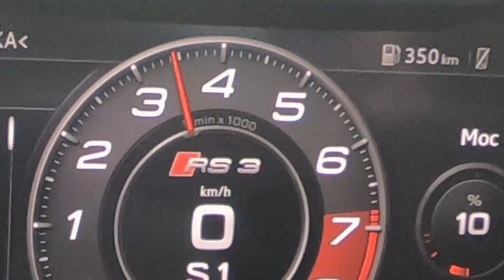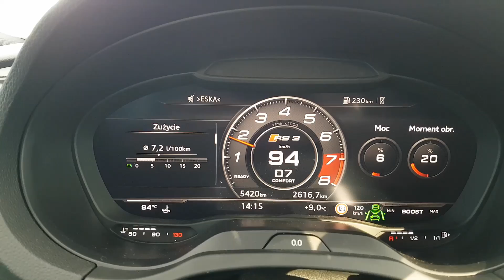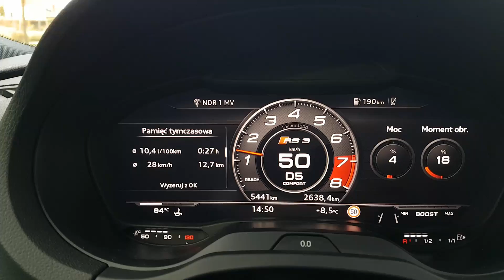2019 Audi RS3 - Ciśniemy 290 km/h. Ostatni 5-cylindrowiec?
Samochód:
2019 Audi RS3 2.5 TFSI Sportback (8V)

Ostatnio na kanał wpadło Audi S6. Teraz czas na RS... Właściwie Audi RS3 - najmniejszego reprezentanta najmocniejszej rodziny RS od Audi Sport.

0:00 Wstęp
0:34 Prezentacja z muzyką
1:30 Wygląd zewnętrzny, różnice pomiędzy A3, S3, RS3
2:46 Dźwięk silnika
3:42 Silnik
4:22 Osiągi
4:46 Przyspieszenie
5:09 Wnętrze, środek, wyposażenie, pozycja za kierownicą
6:07 Wrażenia z jazdy, jazda próbna
8:48 Próba prędkości maksymalnej na autostradzie A11 w Niemczech (290 km/h wg licznika, 281 wg GPS)
13:48 Zużycie paliwa, spalanie

2.5 l r5 | 400 hp | 480 Nm | 280 kmh | 4.1 sec - 100 kmh